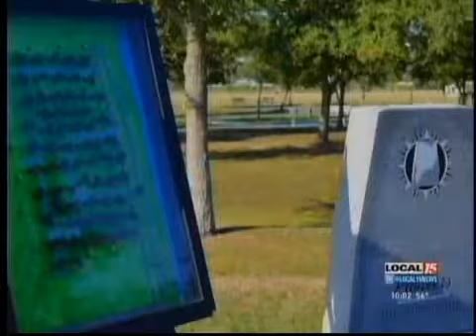Project Thank You Honors Veterans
MOBILE, Ala. (WPMI) A fitting honor to veterans Saturday thanking them for their service but in a unique way.Volunteers planted 67 oak trees for Project Thank You. To top it off, they'll be illuminated for all to see. The ceremony took place at the Battleship Memorial Park.The trees were planted in 2004 in the shape of the state, with one tree for each county. The trees will light the sky and will be visible for folks flying into Mobile.